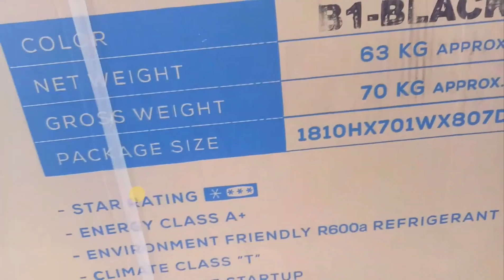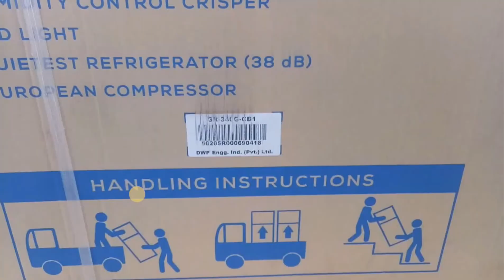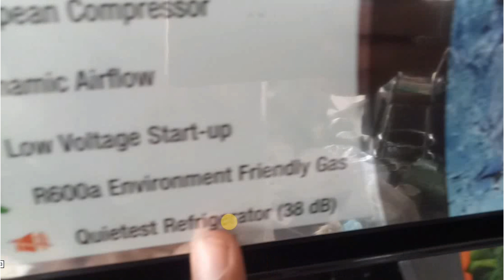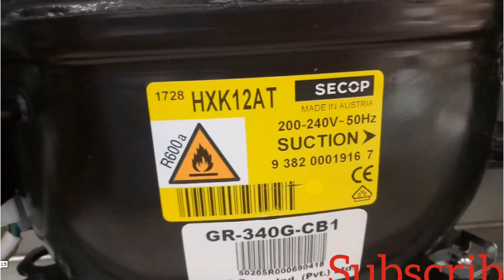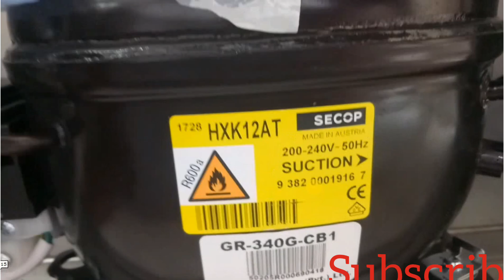Review Of Gree Refrigerator GR-340 G SB1, Unboxing Gree Refrigerators.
Gree DWD Launched Refrigerators in 2018 with great technology and inspiring color & Shapes
and
I am going to Un-boxing of Gree Refrigerators Model Number GR-340 G CB1
4 Star Rating
Energy Class A+
European Compressor
Environment Friendly R600A Refrigerant Gas
Climate Class “T”
Low Voltage Operation
Stainless Steel Bottle Rack
Quietest Refrigerator
Dynamic Airflow
Removable and Anti Bacterial Gasket
Humidity Controller Crisper
LED Light
Ice Twister
Crisper with wheels
Glass Shelves
Soft Fruits Compartment

Wide Range Temperature Changing Technology
Wide range temperatur-chaning technology keeps food fresh and delicous for different kinds of food.

Ice Twister
An easy way of getting the ice cubes perfectly in a tray with more storage. Build with perferction to save you from hassle and lengthy process.

Removable Anti-Bacterial Gasket
It helps you easily remove the gasket from door while cleaning and replacing it which reduces the growth of bacteria.

Tropical Design
GREE refrigerators are specially designed according to the climatic conditions of Pakistan. Their climate class “T” or Tropical is intended for a dry climate. The temperature range is +16’C -+43’C which makes it most suitable for our country.

Energy Class A+
More energy efficient, quiet operation and less energy consumption per annum.

Humidity Controller / Moisture Guard
It gives an ideal control to keep the required items fresh according to their requirement of staying fresh. Usually vegetables and fruits need a certain level of humidity to stay longer which ultimately helps them stay fresh.

European Compressor, SECOP
GREE uses the world’s best European compressor SECOP. It greatly enhances the performance of the refrigerators. It can automatically keep long-term operation under low rotational speed resulting in low power.

Environment Friendly Refrigerant 600a (Green Gas)
R600a refrigerant has no destructive effect on the ozone sphere and no greenhouse effect. Excellent thermodynamic properties lead to high energy efficiency and its operating pressure is not high, so the noise is low.